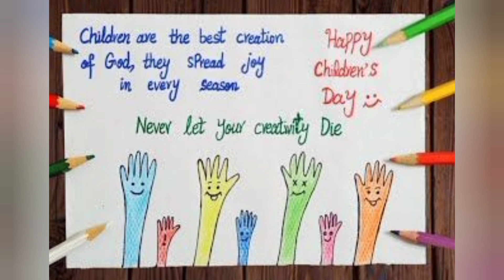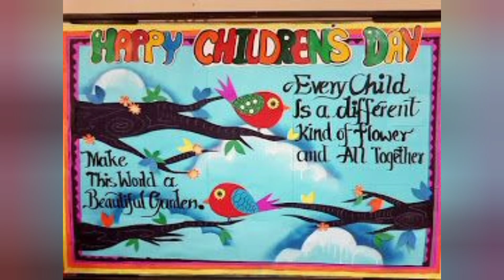ശിശുദിന പോസ്റ്റർ/children's day poster / step by step 2022/shishu Dina poster/emines corner